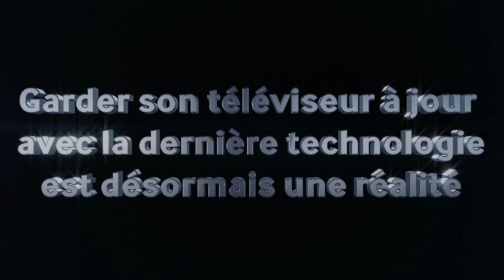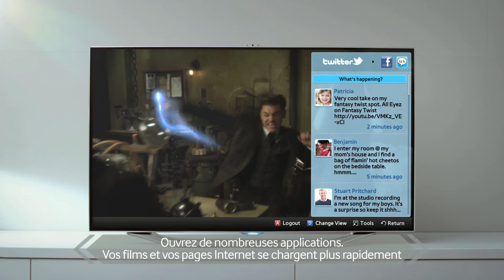Samsung Smart Evolution Kit : faites évoluer votre Smart TV !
Retrouvez tous les produits Samsung en magasin ou sur notre site internet
Et pour rester informé des dernières nouveautés, rejoignez la communauté Cobra HD :